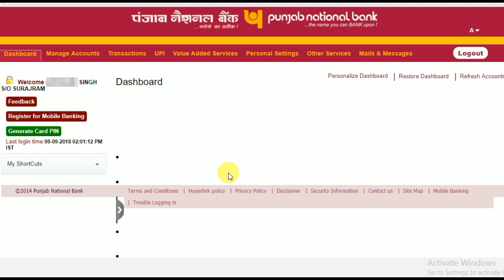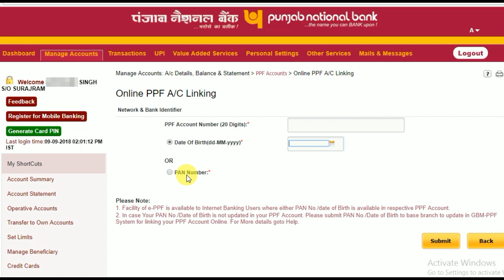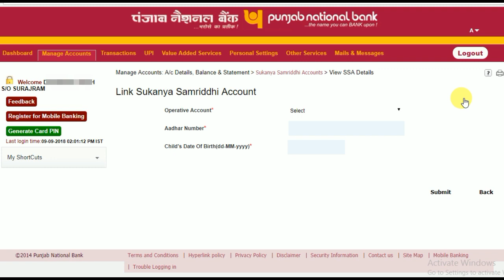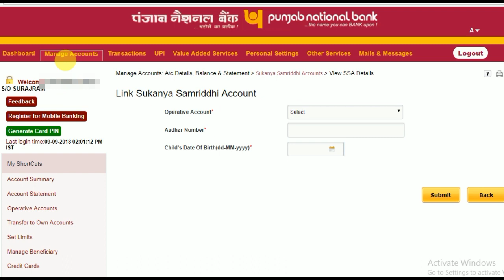Tranfer moeny to PPF or Sukanya samriddhi account online by net banking (PNB net banking)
Tranfer amount to PPF account online
Deposit money to Sukanya samriddhi account online by net banking (PNB net banking sukanya samriddhi account
ppf account check online